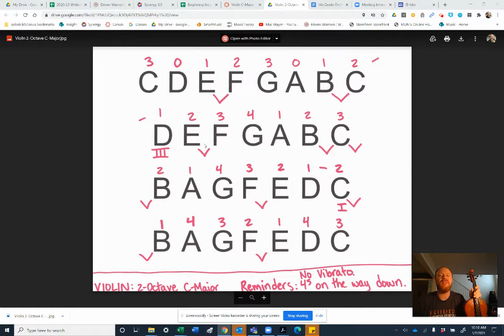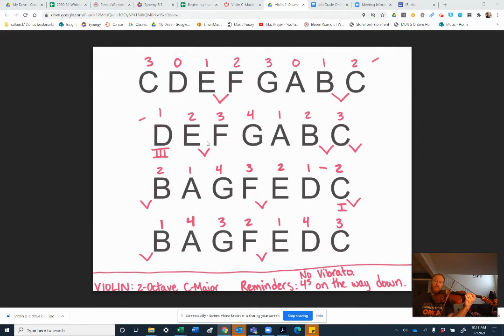Violin C Major 2-Octave